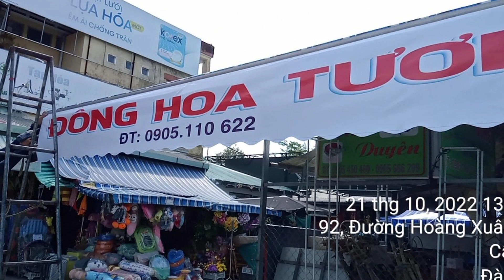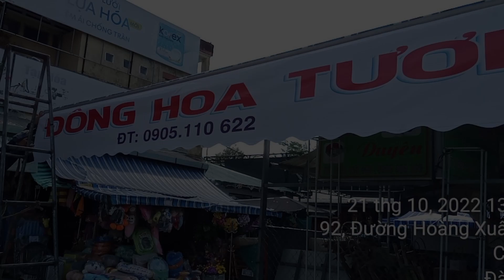Lắp đặt mái hiên che nắng tại chợ Cẩm Lệ Đà Nẵng - maihienhp.com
Mái hiên mái xếp bạt che nắng Hưng Phát giá rẻ tại Đà Nẵng
- CS1: 70 Trung Đồng, P. Hoà Phước, Q. Hòa Vang, Tp. Đà Nẵng.
- CS2: 53 Chế Lan Viên, P. Mỹ An, Q. Ngũ Hành Sơn, Tp. Đà Nẵng.